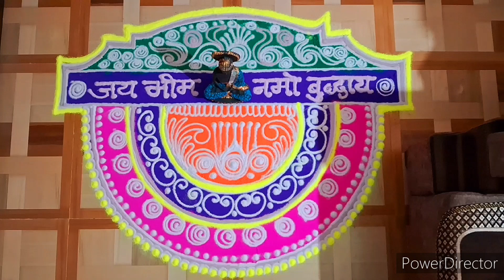जय भीम//नमों बुद्धाय//buddham sharnam gachchhami//jai Bheem//rangoli//14 april